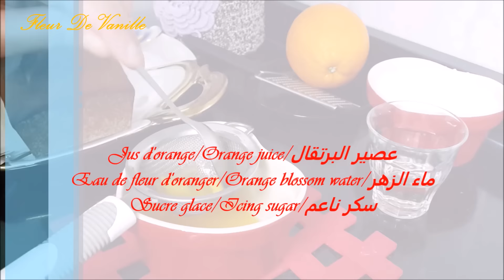Recette de Cake a l'orange🍊/Orange bread recipe🍊🍊/🍊كيك البرتقال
Ingredients/المقادير
4 oeufs/Eggs/ ٤حبات بيض
1cc de vanille/1Tsp vanilla/١م ص فانيليا
220g de sucre/1cup sugar/١كوب سكر
Jus d'une orange + le zeste/juice of one orange+ zest/
عصير و برش حبة برتقال
100ml d'huile végétale/1/2 cupVegetable oil/نصف كوب زيت نباتي
200g yaourt nature/1cup Yogurt/١كوب زبادي
30g de lait en poudre/3Tbsp powdered milk/٣م ك مسحوق الحليب
400g de farine/2 cups & 1/2 of flour/٢كوب و نصف طحين
2cc de levure/2Tsp baking powder/٢م ص خميرة حلويات
Pour la sauce a l'orange/For the orange sauce/
لصلصة البرتقال
Jus d'orange/Orange juice/عصير البرتقال
Eau de fleur d'oranger/Orange blossom water/ماء الزهر
Sucre glace/Icing sugar/سكر ناعم